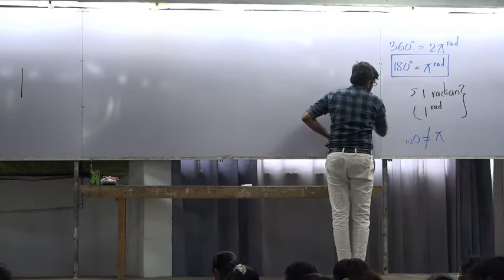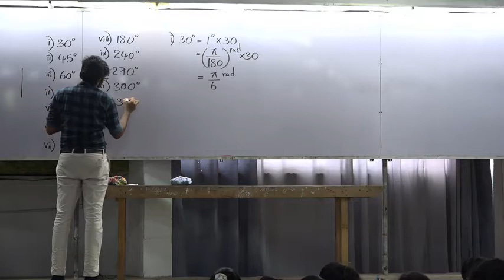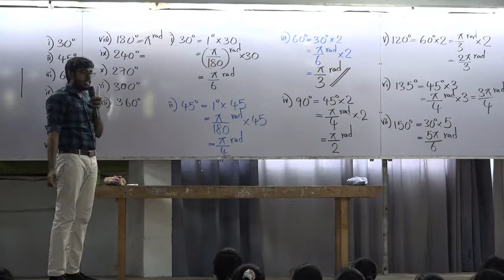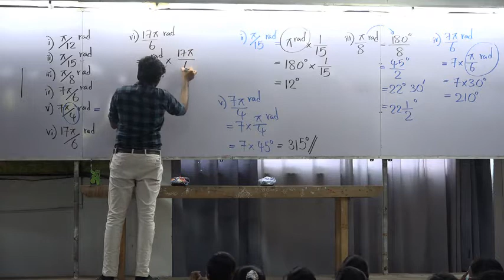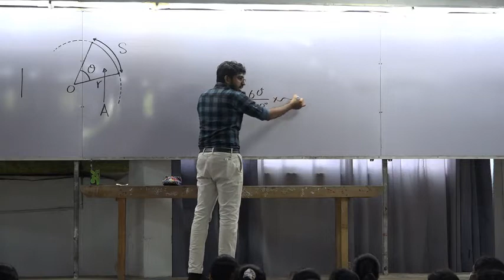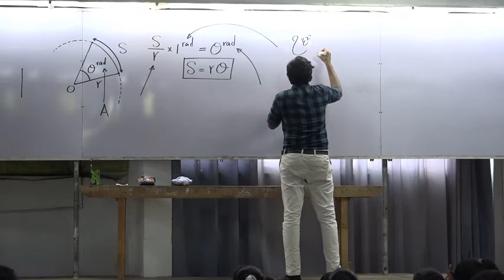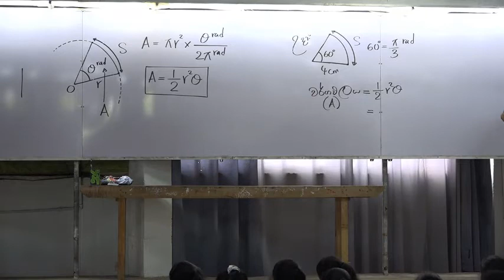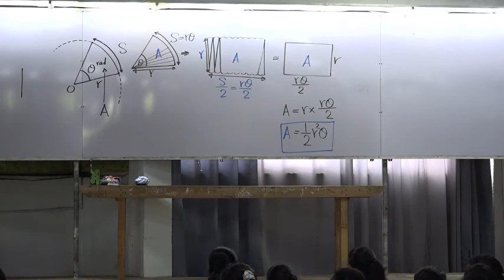2024 Theory - කෝණ මිනුම් පාඩම - 1 වන දිනය - B කොටස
මෙම වීඩියෝව මගින් අපගේ 2024 ශුද්ධ ගණිත පාඨමාලාවේ 1 වන පාඩම ලෙස අධ්‍යයනය කරනු ලබන "කෝණ මිනුම්" යන පාඩම් ඒකකයේ පළමු දින ඉගැන්වීම් අඩංගු වේ.
අපගේ පන්ති පිලිබඳ විස්තර ලබා ගැනීමට
2024 Telegram Group
Pure 2024 - Dasun Madushan

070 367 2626 (Telegram Only)